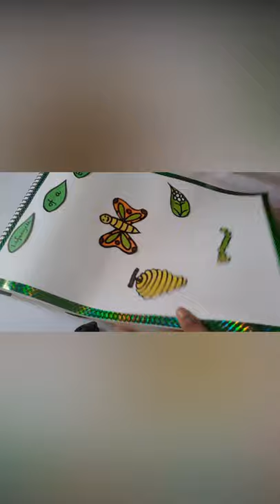Lifecycle of a butterfly||Drawing for Lifecycle of a butterfly||Chart for Lifecycle of a butterfly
Chartwork for Lifecycle of a Butterfly!!!

Materiels:

Charts,
Black marker,
Pencil,
Eraser,
scale,
color cello tape and fevicol.